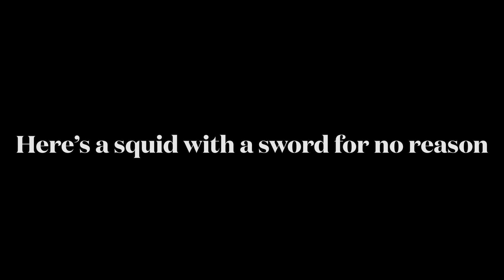Splatoon but there is lag and @EppySPL is there